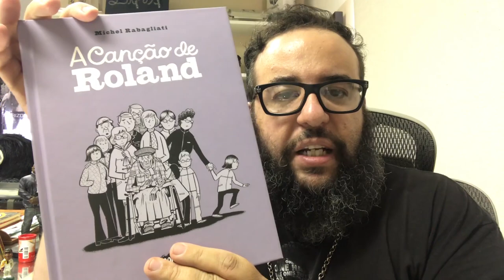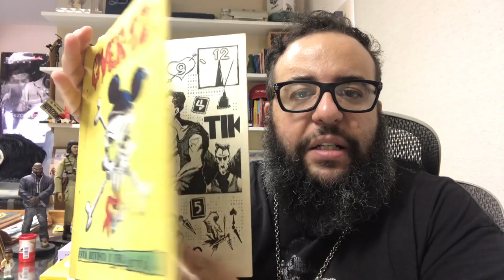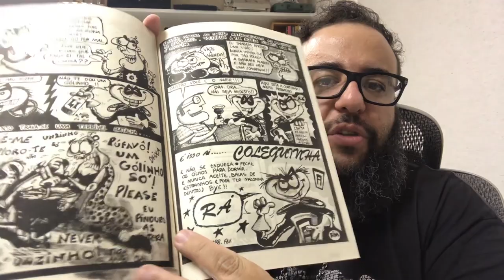Colecionadores ou exibicionistas?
Nesse video eu falo do porque que não mostro minha coleção de HQs, livros e bonecos.
Falo também sobre os lançamentos da Comix Zone: A Canção de Roland, Mundo Pet do Lourenço Mutarelli e Paul está morto.
Também falo sobre o valor das coleções pros colecionadores e seu real significado.
Pra ter condições especiais na compra do lançamento, clique no link abaixo:
➡️ CANÇÃO DE ROLAND por R$ 79,90
EDIÇÃO: Davi Benseman
VINHETA: Jailson Ramos
TRILHA: Gabriel Knox